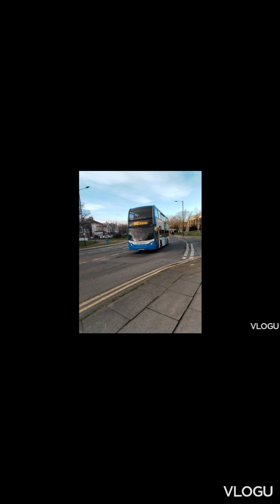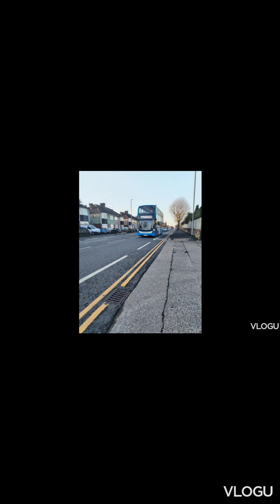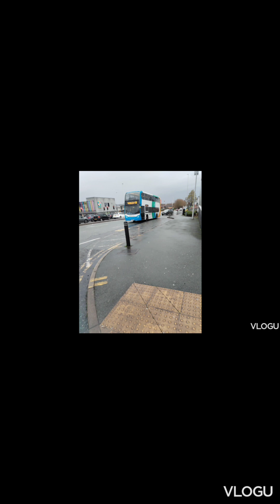buses in Merseyside and Cheshire 2024